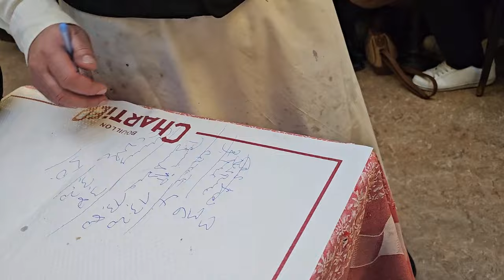Must try food places in Paris| Malayalam vlog | Chicago Malayali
I love food! Talking about food ,thinking about food and to experience different types of cuisines are my favorite hobbies!🤷‍♀️
I would like to share my food experiences in different countries through my YouTube vlog. So here we are, with the Paris food vlog!

* Bouillon Chartier : For steak frites, oven baked sea bream, prawns & mayo, egg custard and rum baba!

* Christmas Market Tulleries garden: For Raclette & mulled wine!

* Le train bleu : For Roast leg of lamb, mixed fruit souffle & crepe suzette!

* Pierre Herme: For Macaroons!

* Laduree: For Macaroons!

* Montmarte Christmas market: For Raclette & Hot wine!

* Seine river dinner cruise: Romantic !

*  Angelina Paris: For Hot chocolate, White hot chocolate, mont-blanc   (coffee and Pistachio) ,Croissant, Croque Madame

* Chennai Dosa: For paper Dosa, Masala Dosa!

* Cafe coutume: For Latte with magical views of Galerie Lafayette Christmas tree!